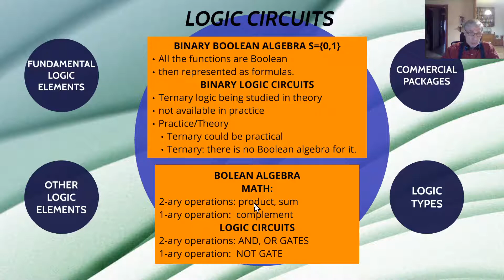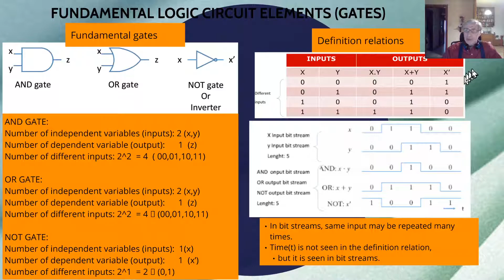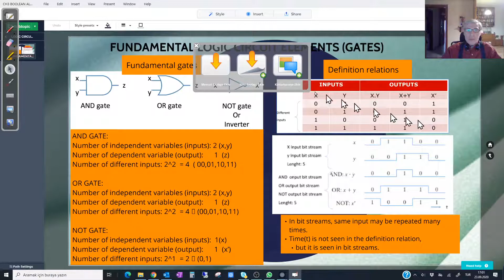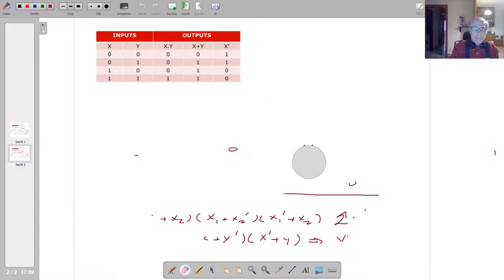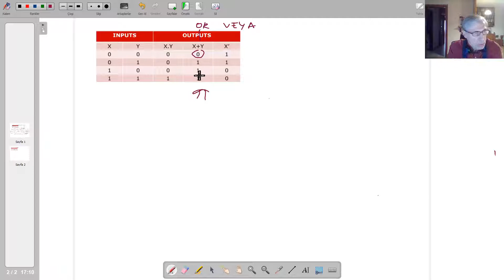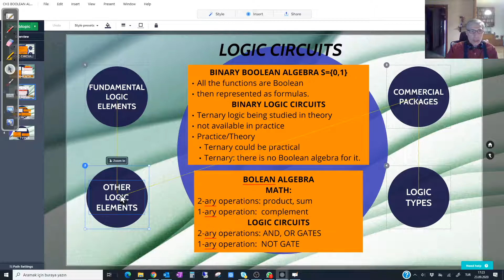Bölüm 3-2-1 temel kapı elemanları(26 dk)